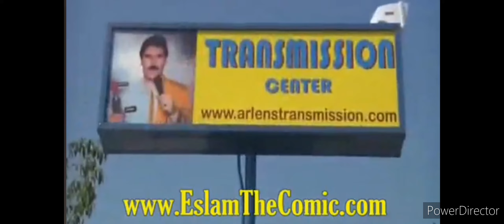Revisiting Arlen transmission commercial